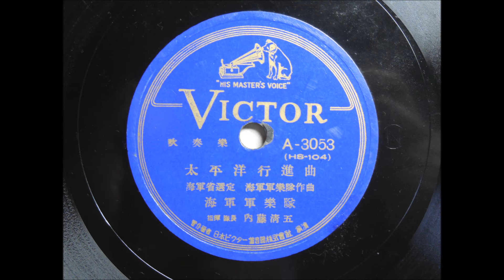海軍軍楽隊 指揮 内藤清五 太平洋行進曲